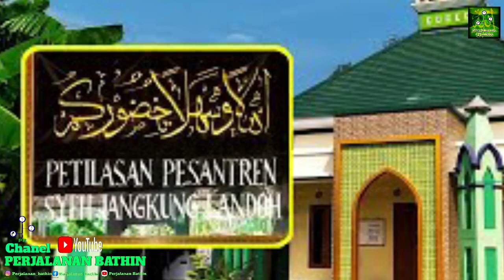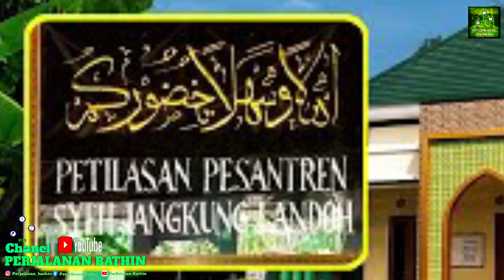Cara Saridin atau Syech Jangkung Bersyahadat Kepada Allah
Terima Kasih Yang Sudah Mensupport Kami disini